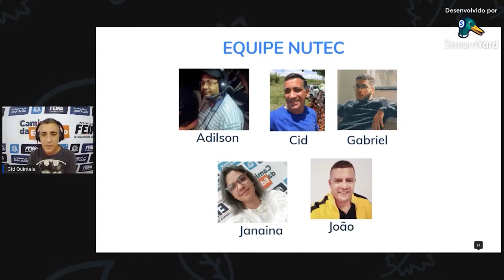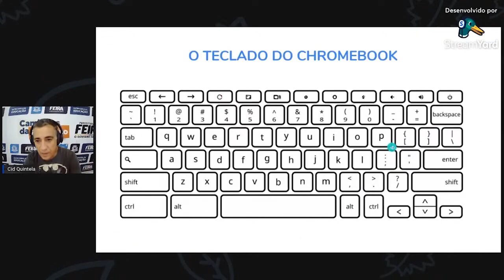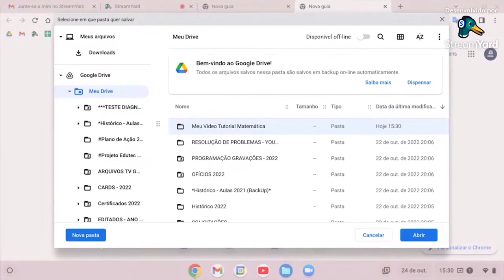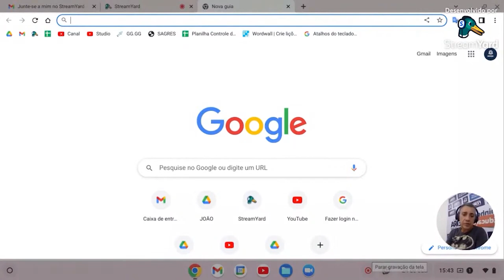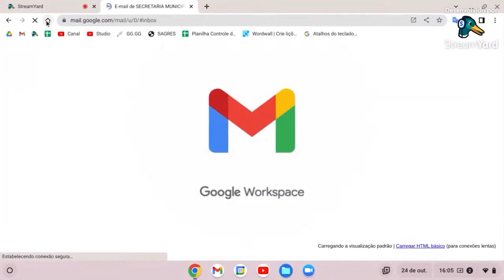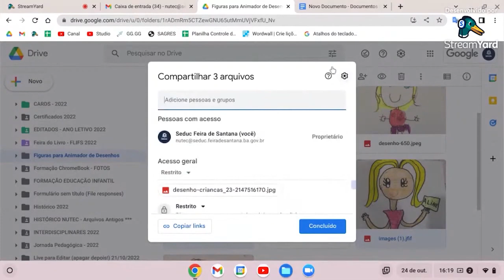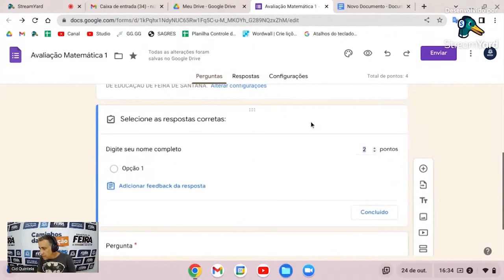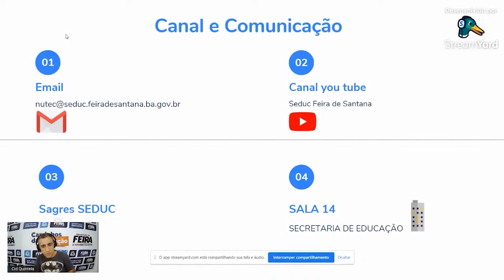Uso dos Chromebooks na Educação com Cid (NUTEC)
Uso dos Chromebooks na Educação   Cid Quintela